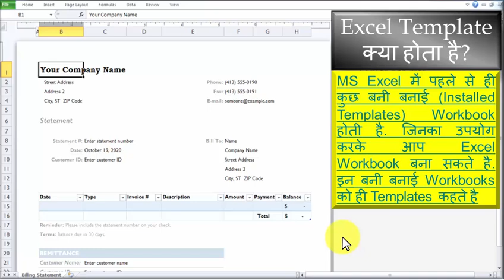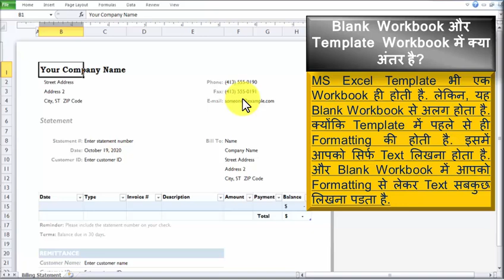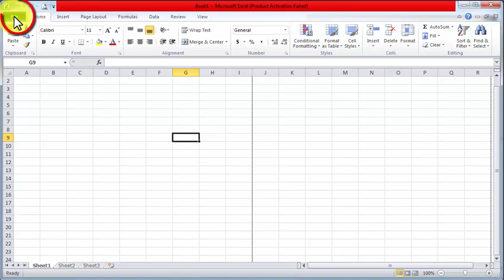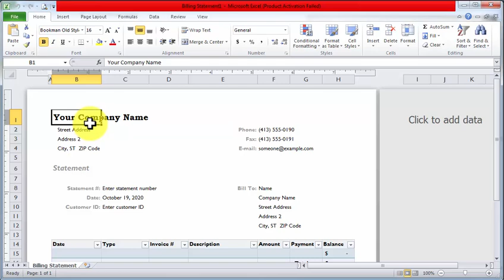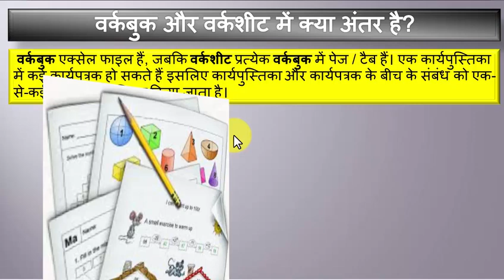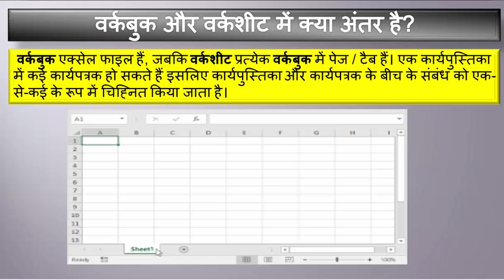MS Word Template | How to Create Template MS word Tutorial in Hindi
Hi!
in this will you learn what is word template and how different between word page and word template?You also  learn How to professionally use of templates with
easy & simple steps.
I’m S.P.Gupta. On my channel, you will find online computer, motivational and technical courses . I love online courses and sharing my experiences with you.
Useful Link bellow :
For Buy Cheap & Best Camera

Table in WORDPAD || वर्डपैड में टेबल का प्रयोग करना || वर्डपैड का एडवांस कैसे यूज़ करें